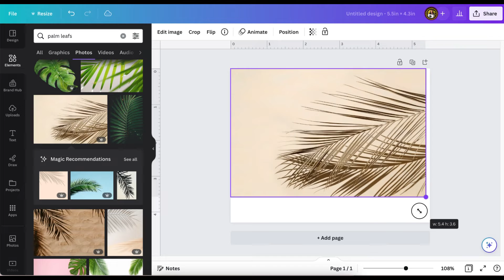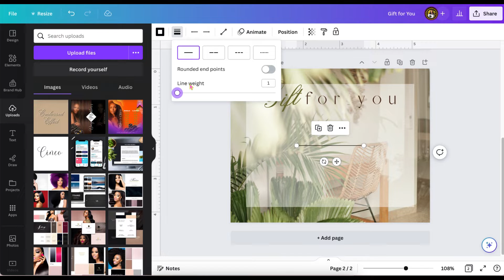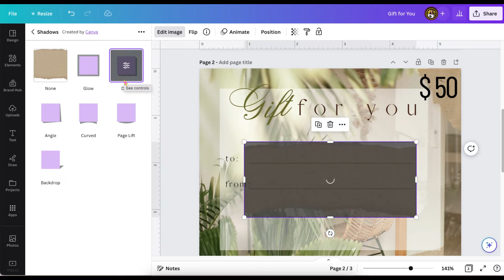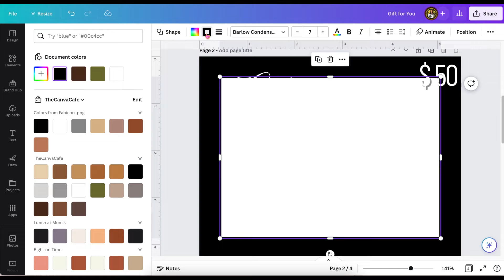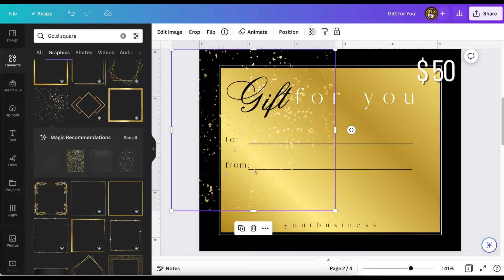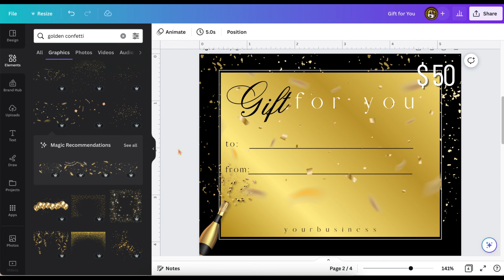How to Make a Gift Card/Gift Certificate Using Canva for Any Occasion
In this tutorial, you will learn how to create a beautiful and professional-looking gift card or gift certificate using Canva. Whether you're a small business owner looking for a way to offer gift cards to your customers or someone who wants to create a personalized gift for a friend or family member, this tutorial is for you!

Using Canva's intuitive design tools, we'll walk you through the process of selecting the right layout, adding your own text and images, and customizing the design to suit your needs. You don't need any design experience to follow along, and by the end of the tutorial, you'll have a gorgeous gift card that you can print out or share online.

If you're a small business owner, offering gift cards can be a great way to attract new customers and generate repeat business. You can use your gift cards to promote special promotions or sales, and they make great incentives for referrals or loyalty programs. Plus, with Canva, it's easy to create a custom design that reflects your brand and messaging.

So if you're ready to learn how to make a gift card or gift certificate using Canva, be sure to watch this tutorial and start creating your own unique designs today!

Also, share it with others who may find it useful. Your support helps me create more awesome content, so thank you in advance! Let's keep learning and creating together."

Tag us on social media.

Just for watching here's a 🎉FREEBIE

Want personalized assistance and me guiding you step by step
Book a 1 0n 1 with me, I can't wait to help you😊!